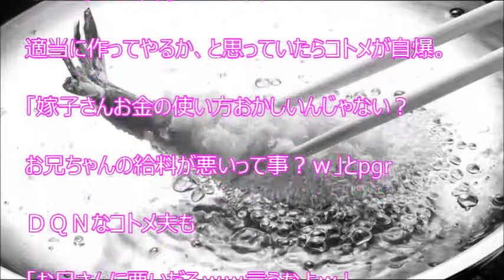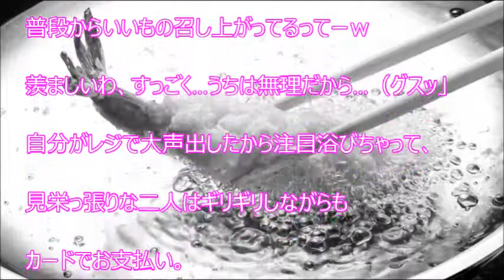【スカッと爽快】嫁子さんお金の使い方おかしいんじゃない？ お兄ちゃんの給料が悪いって事？ｗ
【関連動画】